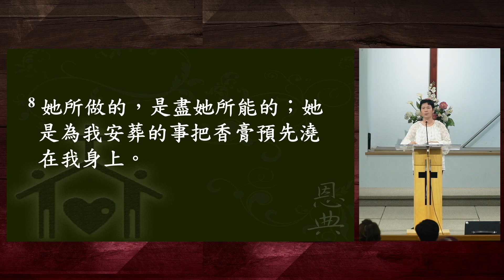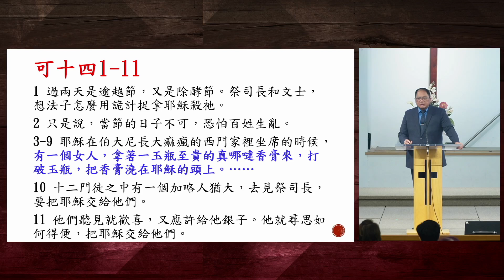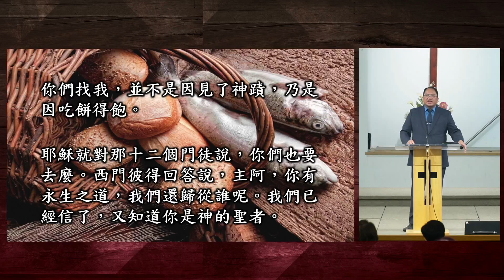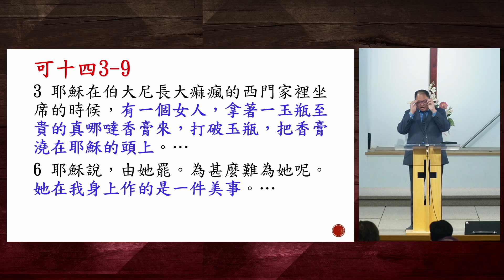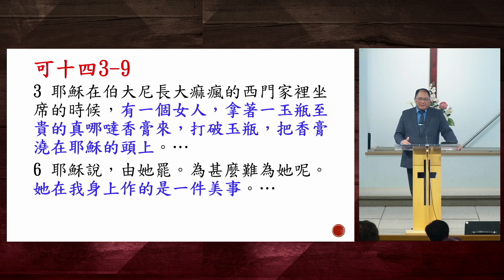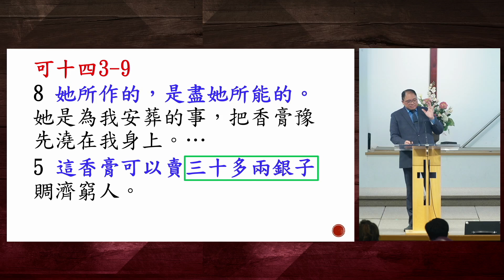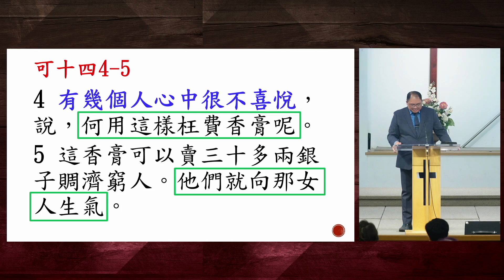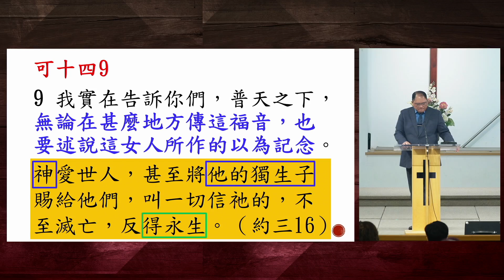北約恩典福音堂主日崇拜 (09-22-2024) - 何用這樣枉費？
主題: 何用這樣枉費？
經文: 馬可福音14: 1-11
講員: 黃汝良傳道

作者馬可在記載這段經文上作了有趣的安排。第1-2節，大祭司和文士正計劃殺死耶穌，第10-11節，耶穌的門徒加略人猶大將耶穌賣給祭司長；中間第3-9節，馬可故意插入一個女人為耶穌的安葬獻上自己珍貴的香膏來膏抹耶穌！這三文治式的記載，是突顯中間部份信息的重要，並且這兩組人有何等大的對比！有人害主，卻有人愛主！

這也是現今世代的寫照，不少人不單拒絕，並且藐視、對付、攻擊耶穌基督和基督教信仰。在這個「反對基督」的大環境下，你今天還要選擇愛主、跟隨主、盡你所能獻給主嗎？盼望這女人在主耶穌身上所作的成為我們愛主的激勵和榜樣！

· 勇敢愛主

· 用心愛主

· 盡所能愛主

回應 / 默想

· 這裡有三種與主耶穌有接觸的人：有人害主、有人賣主、有人愛主！今天，在信仰的道路上，你想成為誰？

· 「何用這樣枉費？」你曾有這樣的心思嗎？有人認為「為主獻上」是浪費！猶大愛錢，將耶穌成為得錢的工具來滿足自己的私慾，在他眼中耶穌的價值相等於一個奴隸。在你的生命中，主耶穌有何等的價值？

· 倘若神問你：「你愛我嗎？」你會如何回應呢？